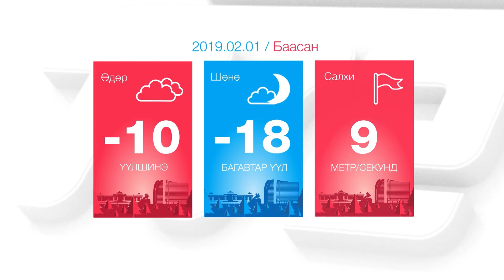Цаг тутам 16